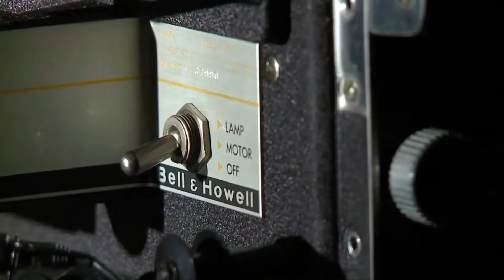Glorious_E highlight video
Sample highlight video using Glorious_E clips.  Enjoy!

Idea is sample intro video for a stream.